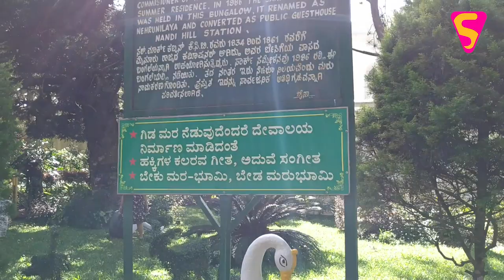Nandi Hills Tour - നന്ദി ഹിൽസ് | Places To Visit In Nandi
ചരിത്രവും പ്രകൃതി രമണീയതയും ഒരു പോലെ യാത്രക്കാരനെ ആകർഷിക്കുന്ന സവിശേഷ സ്ഥലമാണ് നന്ദി ഹിൽസ്.

ചരിത്രം തേടിയുള്ള യാത്രയുടെ മറ്റൊരു ഭൂമിക ഒന്നാം മൈസൂർ - ഇംഗ്ലീഷ് യുദ്ധം നടന്ന, നന്ദി ഹിൽസ് - ബാംഗളൂരിൽ നിന്നും 60 കിലോമീറ്റർ അകലെ ചിക്കബല്ലാപ്പൂർ ഡിസ്ട്രിക് നന്ദി ഗ്രാമത്തിൽ സ്ഥിതി ചെയ്യുന്നു.

ബ്രിട്ടീഷ്കാർക്കു കീഴടക്കാൻ ഏറ്റവും പ്രയാസം അനുഭവപ്പെട്ട  ഈ കോട്ട, ചെങ്കുത്തായ  മല കയറി ശത്രുവിനെ പരാജയപെടുത്തുക എന്നത് ദുഷ്കരമാണ്, ഒരു  മല മുഴുവൻ ചുറ്റും കോട്ട കെട്ടി പ്രതിരോധിക്കുക. വളരെ കുറച്ചു വഴികൾ മാത്രം ഉള്ള ഒരു പ്രതിരോധ കോട്ട.
ടിപ്പു സുൽത്താന്റെ പതനത്തിന്റെ ഒന്നാമത്തെ കോട്ടയായാണ് കണക്കാക്കപെടുന്നത്.

നിരവധിയായ സസ്യ-വൃക്ഷ-ലതാതികൾക്കു വളരാൻ പറ്റിയ കാലാവസ്ഥ അതുകൊണ്ടു തന്നെ ഉരുളക്കിഴങ്ങു മുതൽ അറബി കാപ്പി വരെ ബ്രിട്ടീഷുകാർ ഈ കുന്നിനു മുകളിൽ പരീക്ഷിച്ചു.

മേഘപാളികൾക്കു മുകളിൽ സൂര്യ ഉദയവും അസ്തമനവും മനോഹരം - ഒരു ദിവസത്തെ ചിലവിടാൻ ബംഗളൂരിനടുത്തു ഇത്രയും നാലൊരു സ്ഥലം വേറെ ഇല്ല എന്ന് പറയാം.